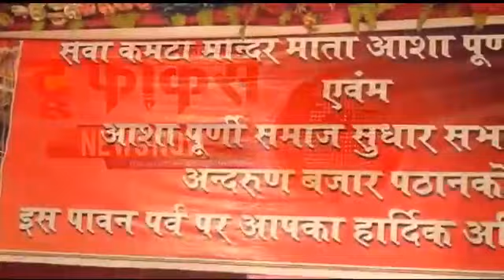सेवा कमेटी मन्दिर आशापूर्णी माता जी ( रजि ) ने करवाया 49वां वार्षिक जागरण व मेला.....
सेवा कमेटी मन्दिर आशापूर्णी माता जी ( रजि ) पठानकोट ने करवाया 49वां वार्षिक जागरण व मेला ,पठानकोट के विधायक श्री अमित विज़ ने किया जागरण का शुभारम्भ ,अंतरराष्ट्रीय गायक सरदूल सिकंदर ,कर्मा रोपड़ वाले ने किया महामाई का गुणगान ,मन्दिर कमेटी ने विधायक अमित विज़ सहित कई धार्मिक समाजिक व मीडिया के प्रतिनिधियों को किया सन्मानित.